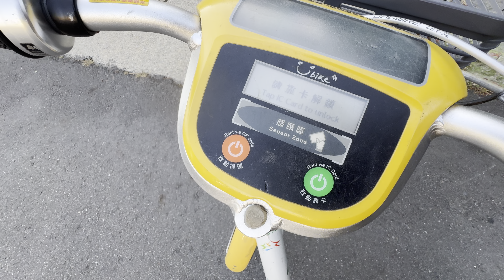youbike2.0 公共自行車 上鎖 解鎖 流程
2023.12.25 youbike2.0 公共自行車 上鎖 解鎖 流程